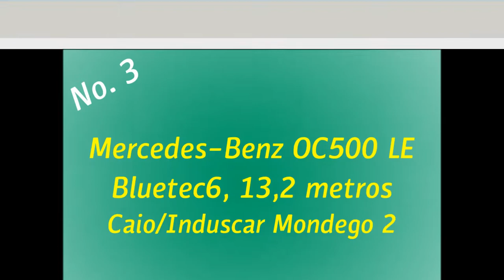Mercedes-Benz OC500LE Bluetec6 - Caio Mondego 2 - Caravana Ecológica de Buses Vule [Video Nº 3]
Otra secuela de vistas de interior de este bus, mientras escuchas de  el ruido "silencioso" del motor OM936LA (audio mejorado, se recomiendan audífonos). Se observa en todo el momento del video que esta máquina va acompañada de otro bus de bajas emisiones prestando servicio en la linea 301: el Volvo B5RH, lamento la baja visibilidad debido al plotter publicitario que recubre a casi todo el bus.
Andando en la línea 301, dirección Juan Antonio Ríos.

Another sequel of interior sights of this bus, while you can listen the "silent" noise of the OM936LA engine (optimized audio, headphones recommended). You can see in the entire length of this video that this bus is served with another low emissions unit serving in line 301: the Volvo B5RH, I'm sorry about the poor visibility to outside because to the bus' advertising plotter which it covers almost entire the vehicle.
Riding on line 301, to Juan Antonio Ríos.

Datos/Specs:

Chasis/Chassis: Mercedes-Benz OC500 LE
Motor/Engine: OM936LA Bluetec6, 300cv.
Transmisión/Transmission: Voith D864.6 (DIWA.6)
Carrocería/Bodywork: Caio/Induscar Mondego 2
Año/Year: 2016
Dueña/Owner: Buses Vule S.A.